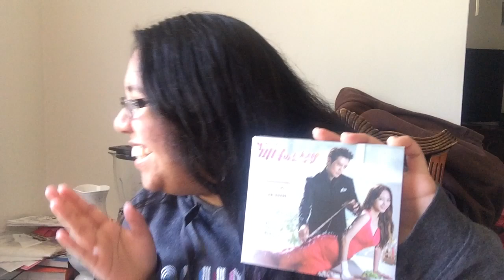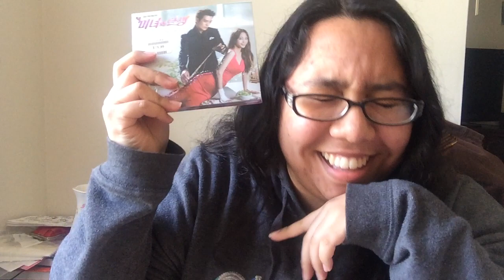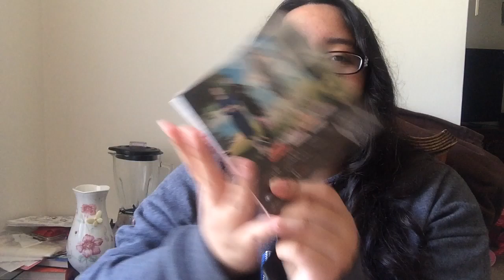THERE'S TOO MUCH LOVE UP IN HERE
I look a mess cause it's final projects season and I act a mess cause this was just too much.

Sam, I realized after filming all the not so subtle SHINee touches to the card. They are amazing and fill me with so much joy. You totally had me thinking it was gonna be something Wanna One related. I had no clue what could be that shape, you got me good.

Thank you so much Sam and Mason. You guys are the best. Like I said, I appreciate our interactions so much, you guys thinking of me and getting this for me was something you did not have to do but it warms my heart so much that you wanted to. This is so special. Today is a special day for me, really. I know I'm lame but you guys still like me even if I'm jumping around my living room over an album with one Jonghyun song. I love you guys, thank you for being a part of my lives. I hope I can make you guys smile as much as you guys make me smile *many many heart emojis*

I'm actually in tears as I write this. Happy tears. I'm thinking about how SHINee made me fall in love with them and that love helped me connect with others who also felt that, and then we came to love each other!!! The SHINee World is such a warm place. Although it has no physical setting, this space we call SHINee World is absolutely amazing. SHINee has brought so much good into my life, the greatest being all my YouTube friends. This album isn't just the completion of my entire collection (which is super super major!!) but it will also be a reminder of all the love that has come about this experience I began 6 years ago. Us stanning SHINee is fate, I'm telling y'all. I am so proud to be a part of this community and you guys deserve the entire world for how sweet you are. You have filled my heart TO THE MAX.

p.s. now I'm 10000000x more excited for your video and I didn't think that was possible